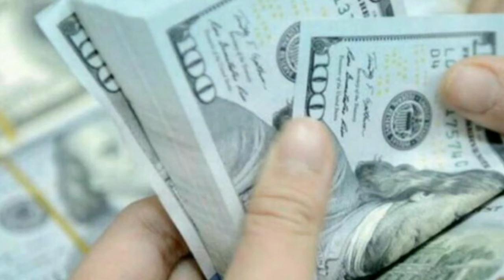Oliy Janoblikmi yoki Sohta Sahovat!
Kanalga Azo boling!